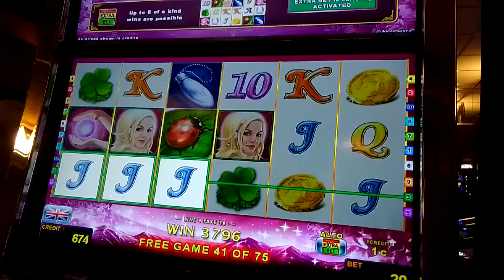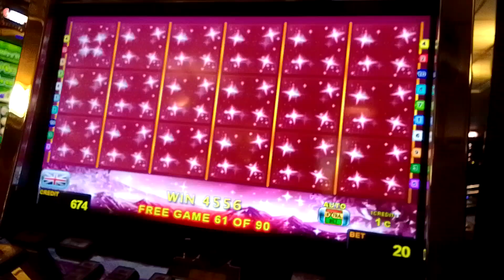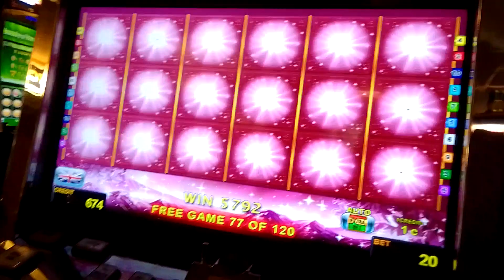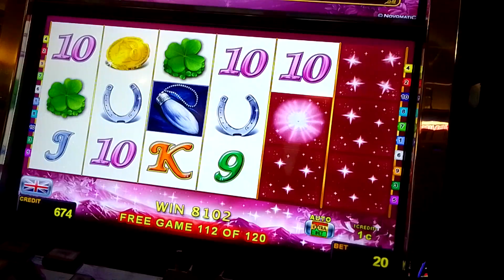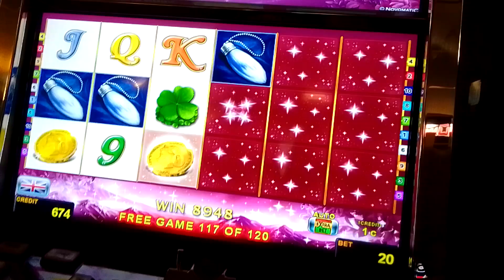Lucy Lady Charm 120 Bonus Games 👌